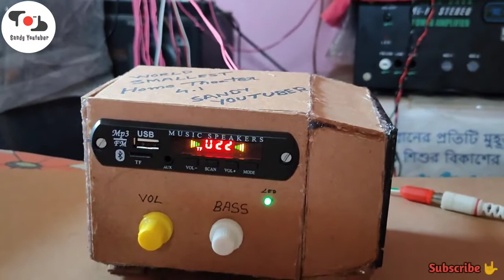Smallest Home Theatre Making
Video Details:-Smallest Home Theatre Making

My Tripod:-
Digitek DTR 455 LT Tripod

My Camera:-
Realme X3 SuperZoom (Arctic White, 128 GB)

Mic:-
BOYA BY M1

Editor App_
Power Director :-

Social Sites:-